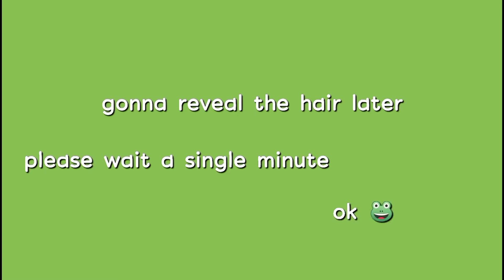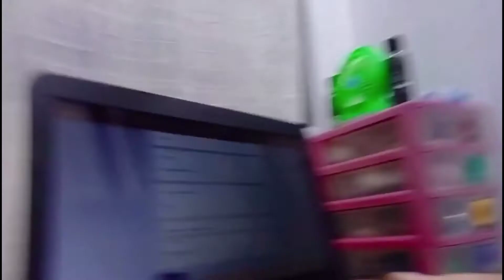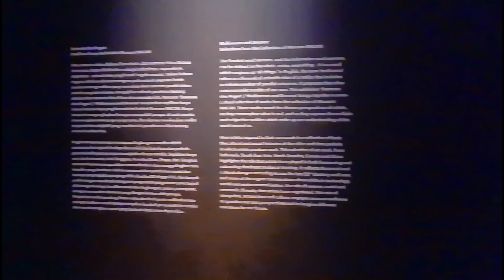changing my entire appereance | glow up • new haircut, skincare, going to museum🥨 becoming that girl